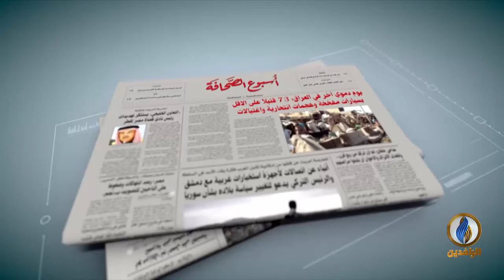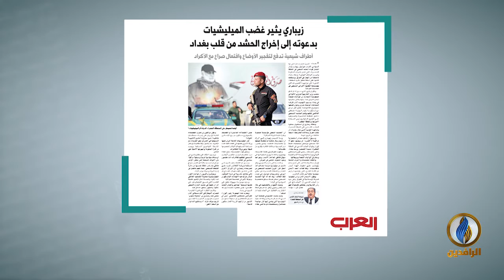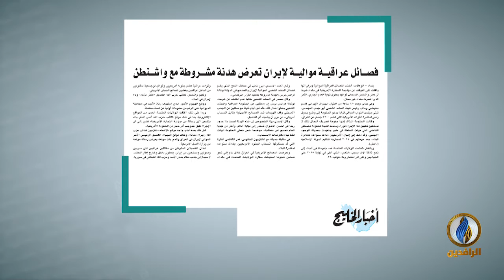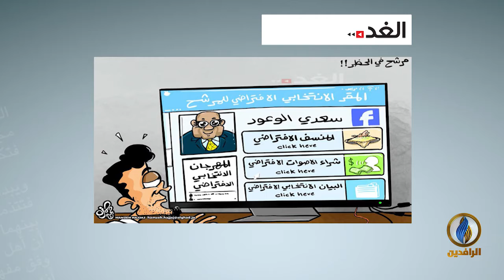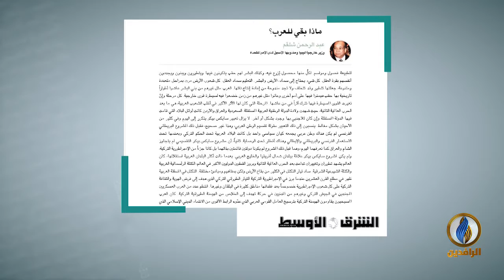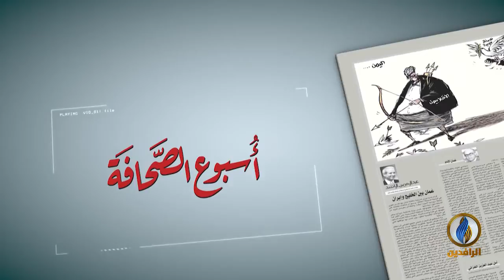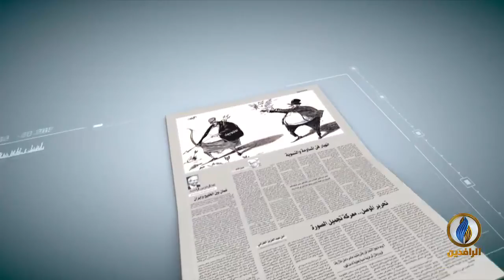أسبوع_الصحافة | ح 256 - ضيف الحلقة - إبراهيم الشيخ - كاتب صحفي - صحيفة أخبار الخليج البحرينية